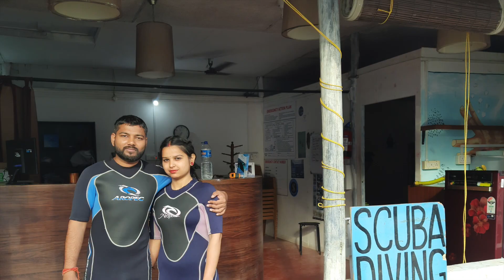Day 4- (Part 1)- Scuba Dive in Havelock | Under The Sea | Lifetime Experience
Please go for it without fear and feel the feeling of different world along with Nature.

Hi All My Name is Dileep Singh Rathore, This is my first Travelling Vlog after 15 Years of Travelling Experience all over the India and Neighbourhood Countries. I Love Adventure and Off Roading, Driving on Mountains and Terrains Completed almost all over India Self Driving.